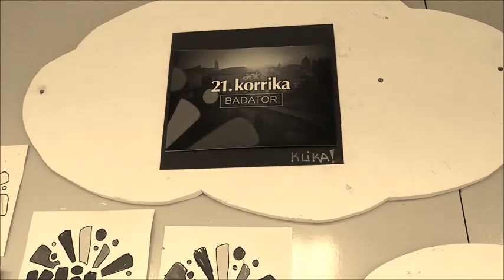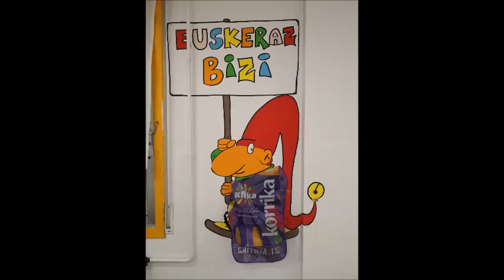Klika Korrika Txikia 2019 Uribarri